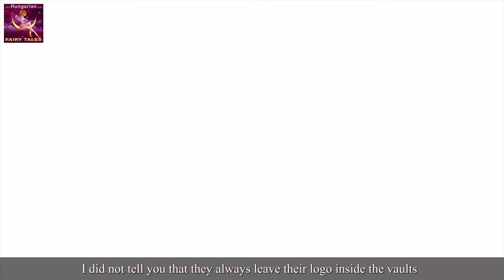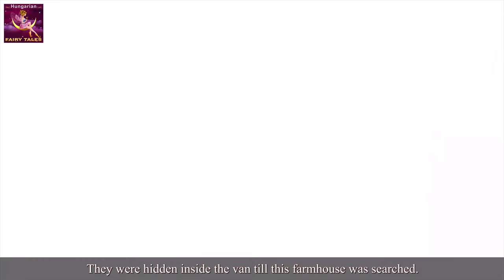Ace nyomozó szolgálaton kívül | Detective Ace Off-Duty in Hungarian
Ace nyomozó szolgálaton kívül | Detective Ace Off-Duty in Hungarian | Tündérmese | Mese | Mesek | Tündérmesék | 4K UHD | Magyar Tündérmesék | @HungarianFairyTales